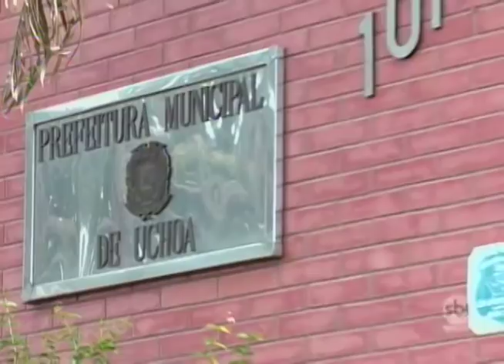Prefeitos devem deixar dívidas para os eleitos que assumem em 2017